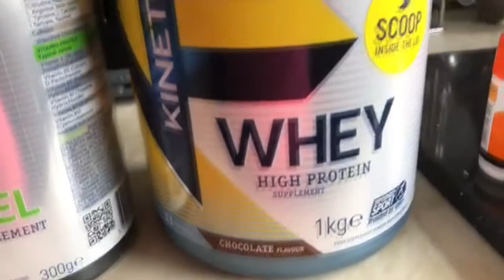My Weight Loss Journey | I'm Back!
Join me on my weight loss journey!